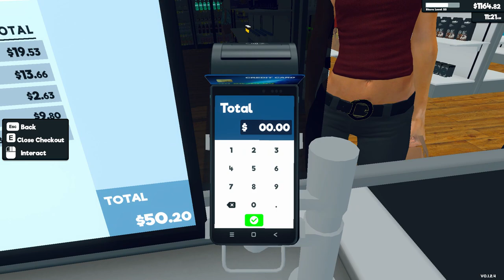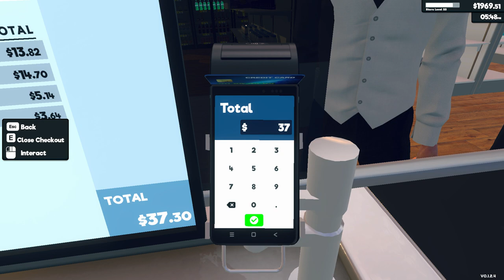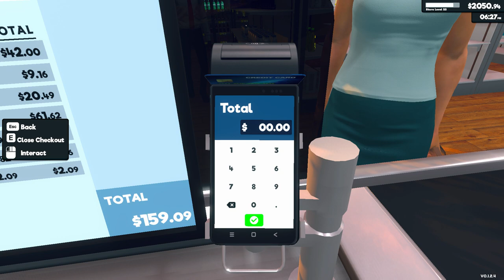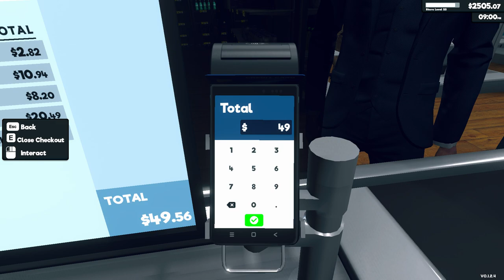Supermarket Simulator Day 37